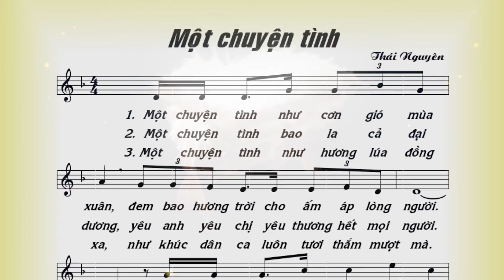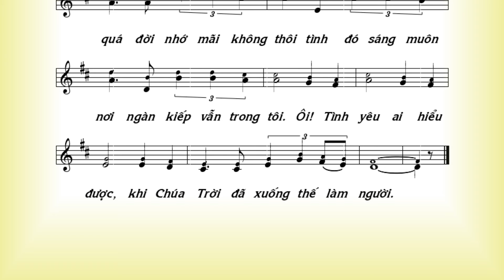HIỆP LỄ: MỘT CHUYỆN TÌNH - VOL 02 TÌNH YÊU GIÁNG SINH - Lm Thái Nguyên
HIỆP LỄ: MỘT CHUYỆN TÌNH - VOL 02 TÌNH YÊU GIÁNG SINH.